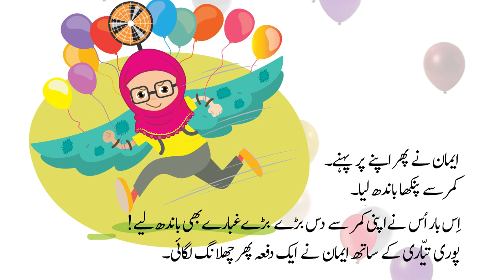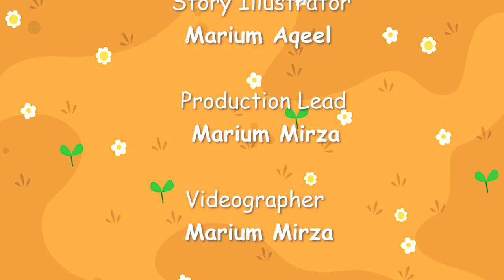Suno Kahani with Sania Saeed - Emaan Sciencedaan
Can you guess what Emaan, the little Sciencedaan is up to?

In the 2nd episode of Suno Kahani by Sania Saeed, we meet Emaan, the curious and adventurous girl who just has one dream: to fly! But will she? Find out!

Do let us know how you liked this story!